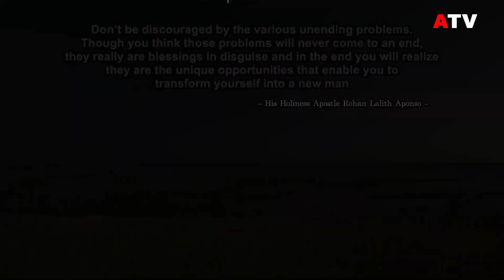Don’t be discouraged by the various unending problems | Quotes | Life Lessons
Don’t be discouraged by the various unending problems. Though you think those problems will never come to an end, they really are blessings in disguise and in the end you will realize they are the unique opportunities that enable you to transform yourself into a new man

* These are the most powerful quotes and lessons to bring out your inner strength from within. *